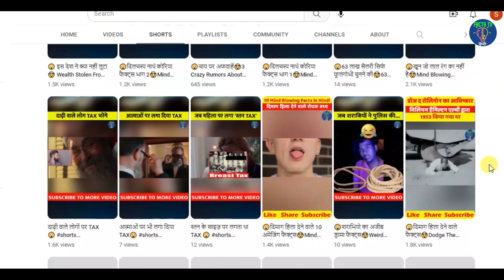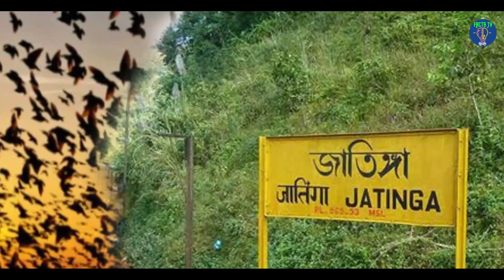भारत के सबसे बड़े अनसुलझे रहस्य | India's Greatest Unsolved Mysteries in Hindi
unsolved mysteries of india,
mysteries of india,
unsolved mysteries,
indian unsolved mysteries,
india's unsolved mysteries,
unsolved mysteries facts,
facts about unsolved mysteries of india,
facts about indian mysteries,
facts about indian unsolved mysteries,
facts about indian mystery,
indian hanging piller mystery,
hanging piller mystery,
hanging piller ka sach,
mystery of hanging piller,
Kodinhi village mystery ,
kerala's Kodinhi village mystery ,
mystery of kerala Kodinhi village,
twins birth village of india ,
The story of Kodinhi, village of twins,
Kodinhi The Village of Twins ,
This Kerala Village Has 400 Pairs Of Twins,
why popular kerala's village Kodinhi,
Kodinhi village facts,
Kodinhi village tathy,
Kodinhi village rahasya,
Iron pillar of Delhi,
delhi qutub minar loh stambh,
what realities og delhi qutub minar loh stambh,
how was made loh stambh,
how ancient indian made loh stambh,
facts tv hindi, facts tv hindi video, facts tv news hindi video,
facts news hindi video,
new hindi facts video,